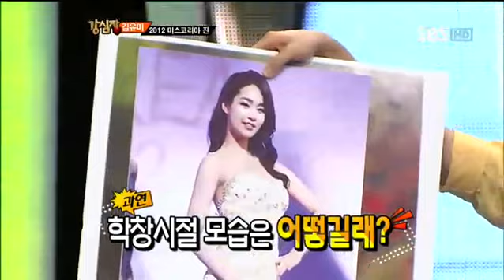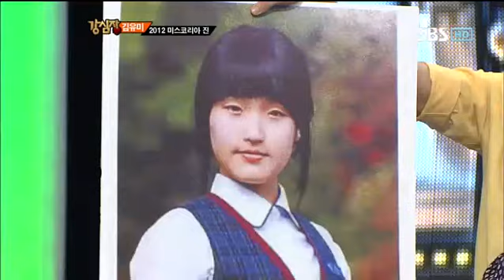김유미성형고백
sbs 강심장 143회 다시보기/2012 미스코리아 진 김유미! 성형 솔직 고백! 눈과 코 했다! 학창시절 졸업사진 공개!